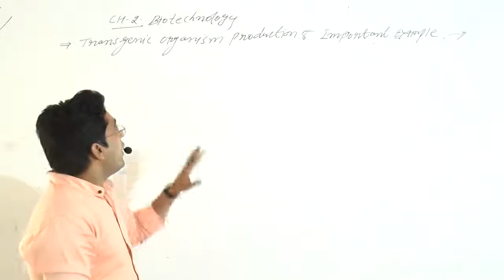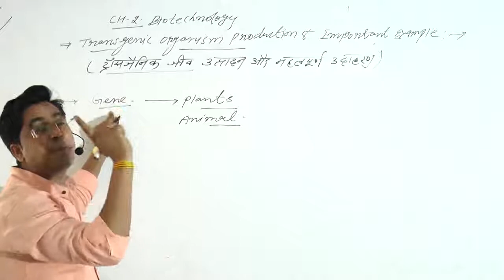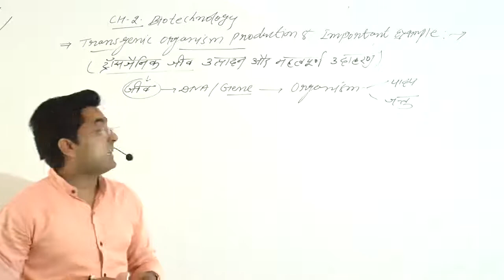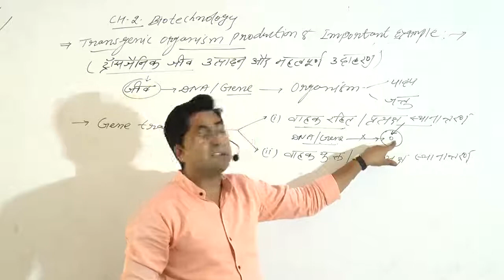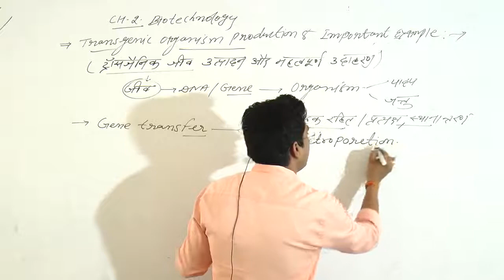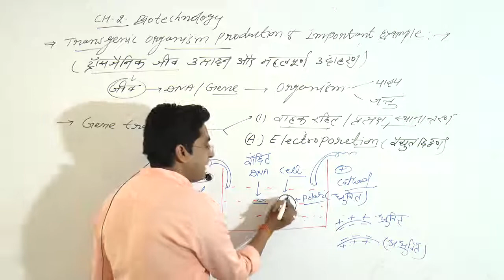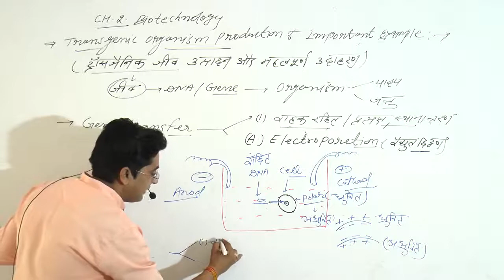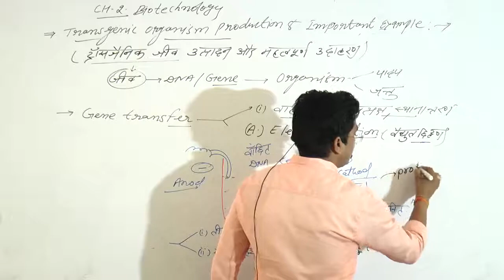Ch.2 biotechnology :- method of gene transfer 12thag